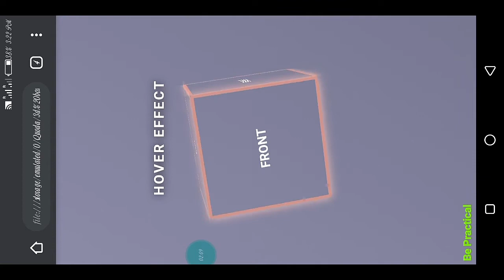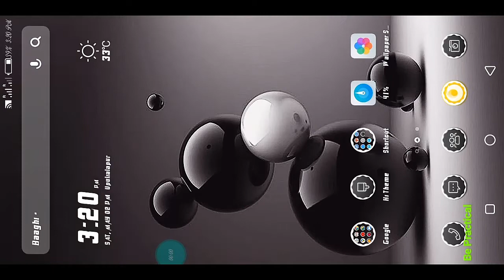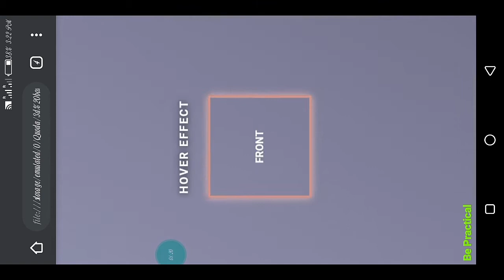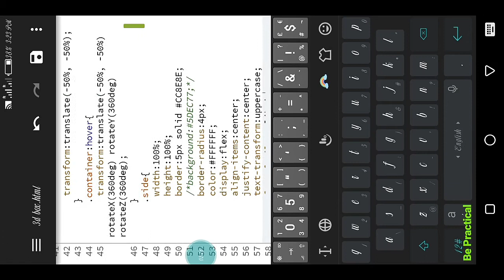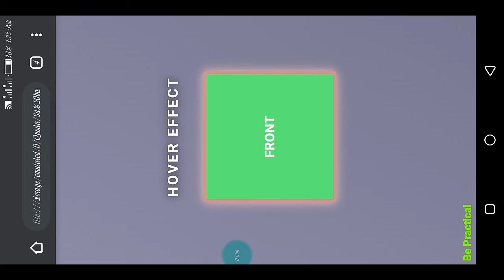3D box design by using Html and Css (full coding in mobile)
3d box design by using Html and Css
3d box design only with a mobile phone
3d box design only with a smartphone
3d box code editing with Quoda code editor
A box like 3d design only with a phone 📱 / smartphone
The example of Transform 3d property
Example of backface visibility property
Example of rotate 3d property
Background music 🎶 - YouTube free music - Asleep with the sun ☀